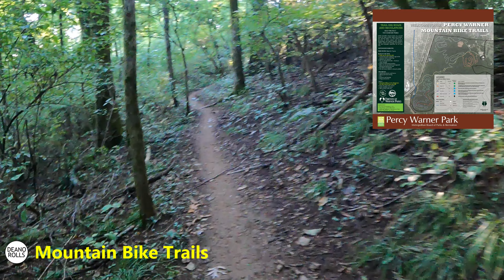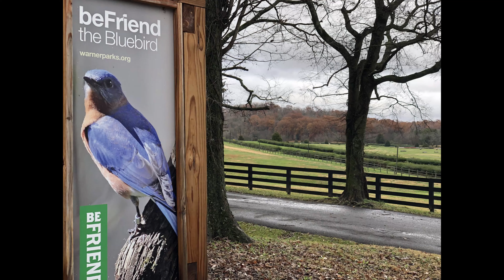Percy Warner Park - My Favorite Park In Nashville, TN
Nashville is my favorite city in America because I believe it has one of the best park systems in the nation! Change my mind! Emily and I have hit all/most of these over the years. Our favorites are Percy Warner Park, Edwin Warner Park, Radnor Lake, and Beaman Park. If I had to pick an absolute favorite, I’d say Percy Warner is my all-time favorite city park in Nashville, TN. It has everything this man needs; mountain biking, road biking, hiking, road running, trail running, tons of hills and owls!!! It is amazing to have such a large outdoor space literally a short bike ride away from our front door. I've laid down hundreds and hundreds of miles in this place over the years.